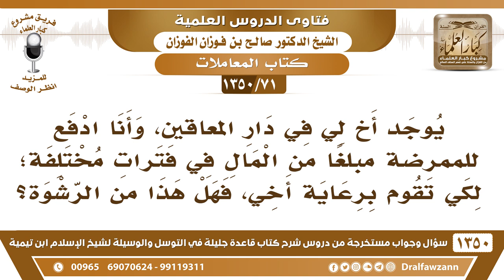[71 /1350] يوجد أخ لي في دار المعاقين، وأنا ادفع للممرضة كي تقوم برعايته، فهل هذا من الرشوة؟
الجواب: هذه رشوه صريحة؛ لأن هذه موظفة تقوم على أخيك وعلى غيره، إذا أعطيتها انصرفت عن الآخرين وجاءت لأخيك، أو أنها تعتاد هذا الشيء فلا تخدم إلا من يدفع لها شيئًا، ويفسد على الثانين، فهذه رشوة.
للاشتراك في قناة الشيخ صالح الفوزان
أسئلة وأجوبة من شرح قاعدة جليلة ( 1350 ) مقطع

للاستفسار والإقتراحات والدعم
رئيس الفريق
لمشروع كبار العلماء